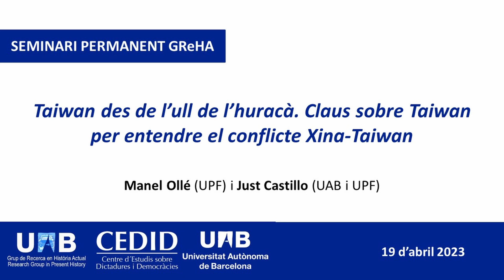Taiwan des de l'ull de l'huracà. Claus sobre Taiwan per entendre el conflicte Xina-Taiwan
Conferència impartida per Manel Ollé (Universitat Pompeu Fabra) i Just Castillo (UAB i UPF) amb el títol: "Taiwan des de l'ull de l'huracà. Claus sobre Taiwan per entendre el conflicte Xina-Taiwan", organitzada i moderada per Chiao In-Chen (GReDD-CEDID-UAB) i emmarcada dins el cicle de conferències organitzat pel Grup de Recerca en Història Actual (GReHA) de la Universitat Autònoma de Barcelona. Va tenir lloc el dia 19 d'abril de 2023.
Ponències:
- Manel Ollé: 00:12
- Just Castillo: 40:21